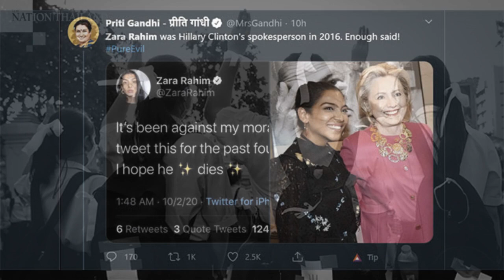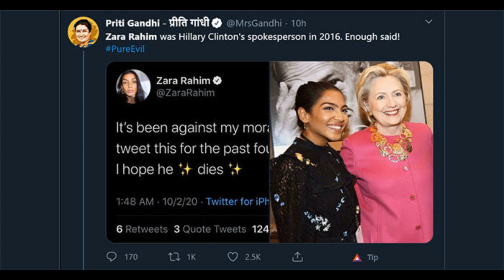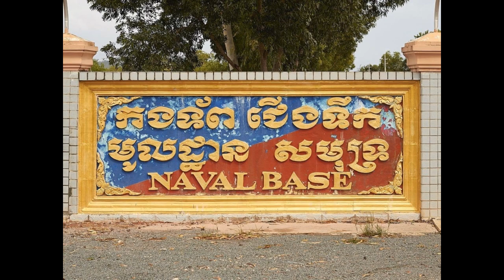Điểm tin thế giới ngày Thứ bảy 3 tháng 10 năm 2020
Các nguyên thủ quốc gia gửi lời chúc ông Trump, ông Tập vẫn yên lặng
Lần đầu tiên phi cơ quân sự Mỹ tiếp liệu tại căn cứ Ấn Độ
Giám đốc chiến dịch tranh cử của Trump nhiễm nCoV
Ba phóng viên Nhà Trắng nhiễm nCov
Bão lớn tấn công nước Pháp, hàng chục nghìn ngôi nhà bị mất điện
Đức kêu gọi EU trừng phạt Nga vì vụ Navalny
Cam Bốt phá hủy một cơ sở do Mỹ xây dựng ở căn cứ hải quân Ream
Các nhà vận động cho học sinh ở Thái Lan yêu cầu ‘cải cách giáo dục toàn diện’
‘Sốc và đáng xấu hổ!’ Cựu trợ lý của Clinton và Obama nói: ‘Tôi hy vọng Trump qua đời’